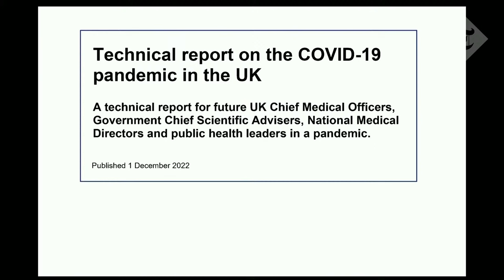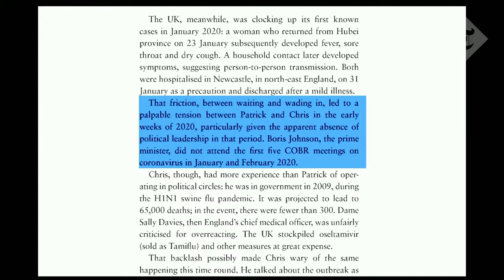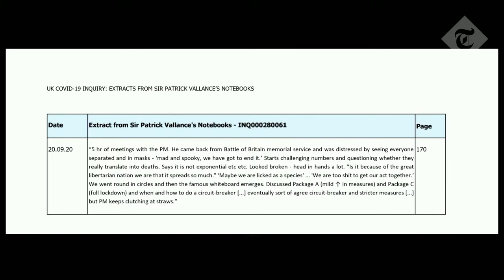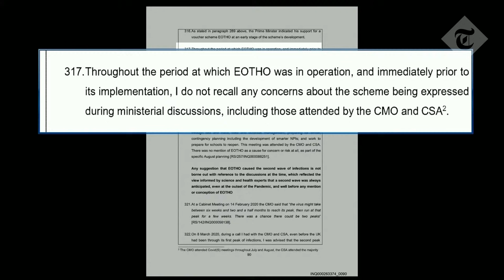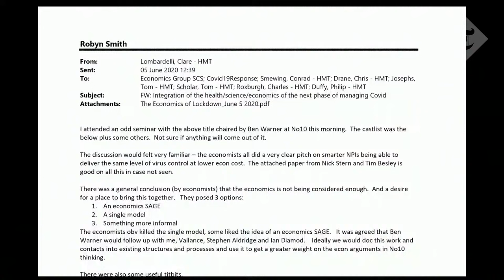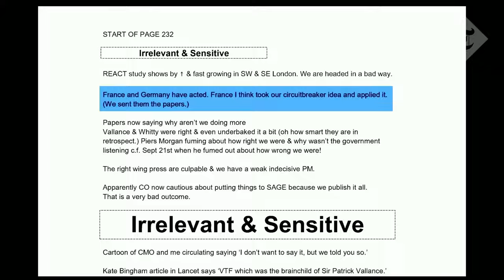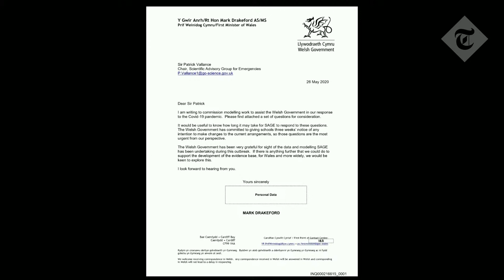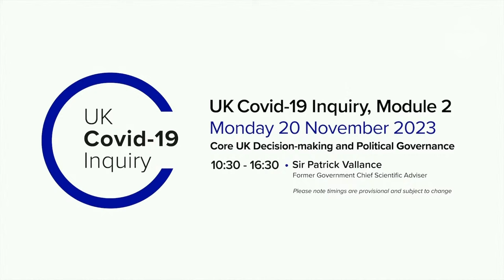In full: Patrick Vallance gives evidence to the Covid Inquiry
The Covid Inquiry was shown extracts of the diaries of Sir Patrick Vallance, then former chief scientific adviser, who appeared to criticise the then chancellor’s approach.

Sir Patrick has handed over his notebooks to assist the inquiry and in one extract from the pandemic in 2020, he wrote that Mr Sunak disagreed with paying people to self-isolate.

According to Andrew O’Connor KC, counsel to the inquiry, Sir Patrick wrote: “Chancellor blocking all notion of paying for people to isolate despite evidence it will be needed.”